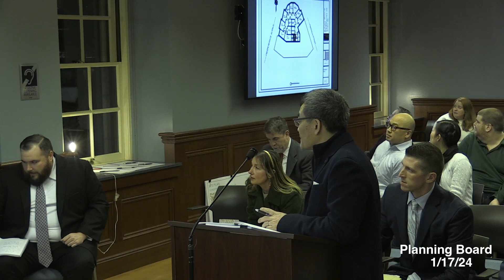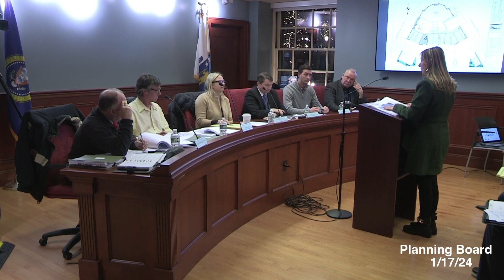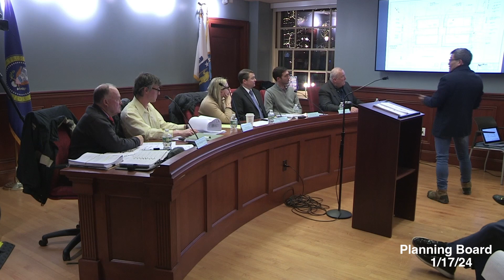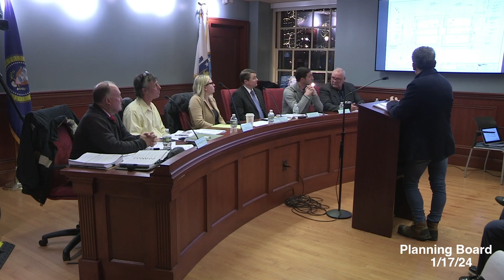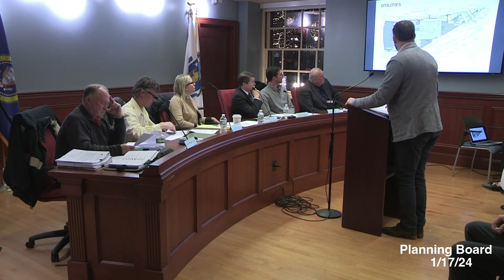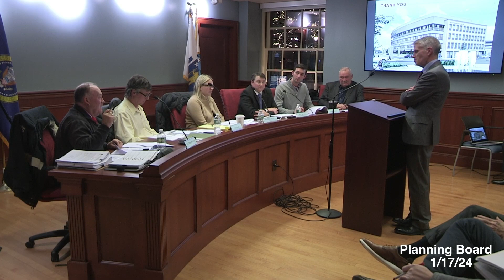Quincy Planning Board: January 17, 2024